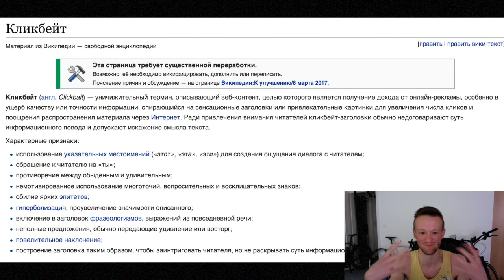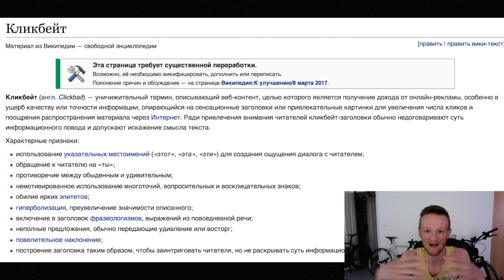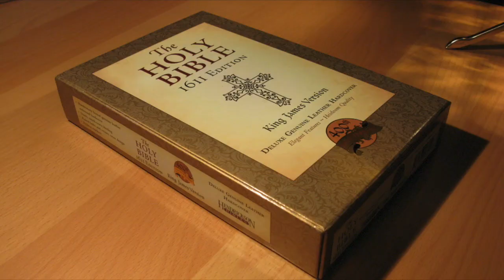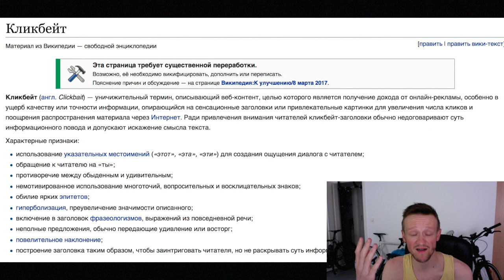Посмотри этот СОЧНЫЙ кликбейт !!!??? ……… (ТЫ)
Летний приятный кликбейт на заказ

Армада ссылок на всякие велосипедные магазины, если ты всё равно хотел что-то там купить, почему бы не использовать данные ссылки:

 На iHerb код - DAV1800  мы набрали более 300 долларов, выплата будет совершена 15ого числа чтоли, устал ждать,
но оно будет того стоить (стандартное время выплат на iHerb) Пожалуй лучший группсет для шоссейника